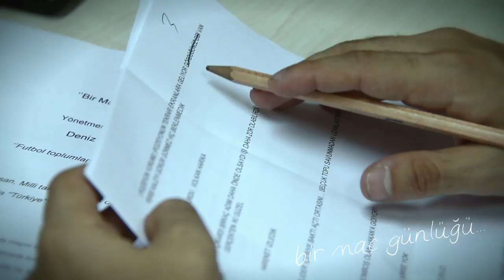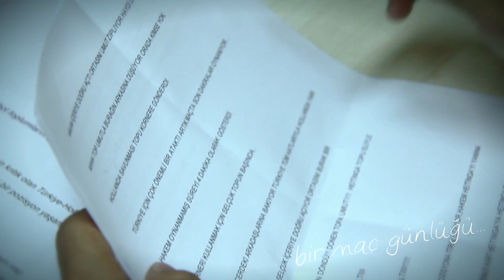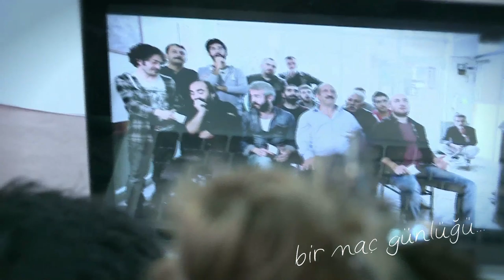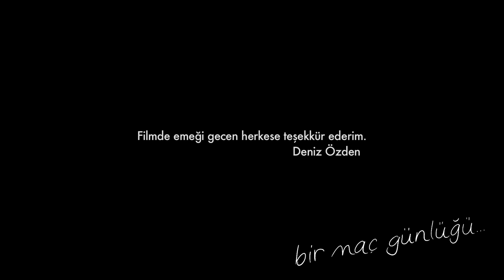Bir Maç Günlüğü - Kamera Arkası( Making of : Bir Maç Günlüğü - A Soccer Game Journal )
Hikaye;
Kıraathanede bir grup insan, Milli takım için kritik olan Türkiye-Hollanda maçını izlemektedir. Maç sırasında 'Türkiye'' için tarihi bir pozisyon yaşanır...
Storyline;
A group of people at a cafe are watching a soccer game between Turkey and Holland, which is critical for the Turkish National Team. During the game a historic moment occurs.
Main Cast;
Altan İnci, Ünal Hakverdi, Serhat Üstündağ, Hüseyin Santur, Hüseyin Kaplan, Hakan Hüseyin Gül,Yücel Gökçek, Mehmet Günal, Hüseyin Erişken, Salih Ortaçay, Deniz Ceylan, Kenan Etişgen, Kutay Kunt, Onur Dursun, Turan Kızmaz, Zehra Şahin, Aja Horackova
Deniz Özden
Producer
Funda Alp
Executive Producer
Şebnem Vitrinel
Director of Photography
Emre Eraslan
Assistants Director
Kutay Ucun
Çağatay Metin
Regie
Erkin Atacan
Halil Huylu
Storyboard
Çağatay Metin
Production Manager
Memnun Bahadır Taşğın
Assistants Production
Ergin Aydın
Arif Gengönül
Dub
Murat Göktepe
Sound
Tacettin Furuncuoğlu
Boom Operator
Burak Taşçılar
Steadicam Operator
Uğur Hırca
Assistant Steadicam
Efe Dirhem
Sound Designer
Ümit Üngör
Light by
Turgut Pelit
Editing by
Deniz Özden
Color Correction
Esra Cora
Casting
Salih Ortaçay
Backstage
Orhan Cibooğlu
Mustafa Yavuzer
Photographer by
Gökhan Bedir
Subtitle
Yulia Gavloskaya | Rusça
Anıl Albağlar | İngilizce
Carlo Mancini | İtalyanca
Rıdvan Nicolas Erdem | Fransızca
Alixon Osorio Florez İspanyolca